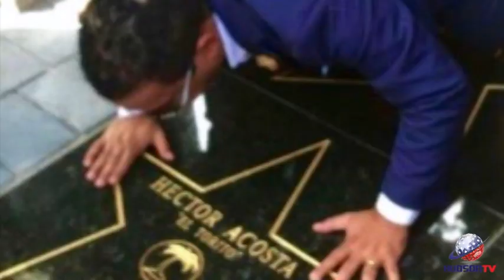Hector Acosta “El Torito” recognized with star on Union City’s Walk of Fame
The star dedicaton ceremony took place Sat., Oct. 8, 2017 at Celia Cruz Park in Union City.